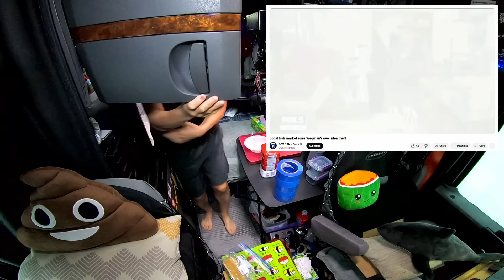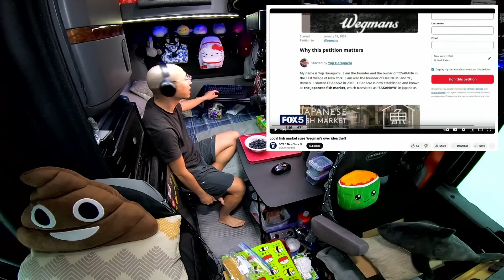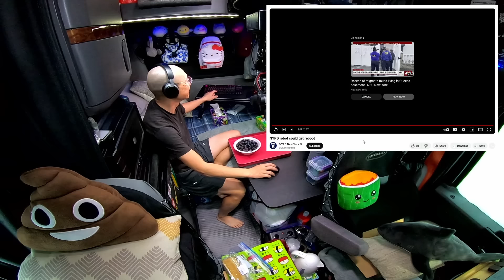アメリカ長距離トラック運転手 ニューヨーク話 お魚 v. 魚屋 in Springfield ミズーリ州 【#1304 2024-2-27】